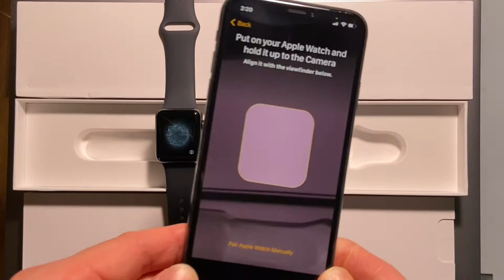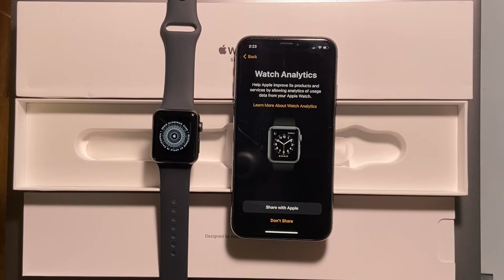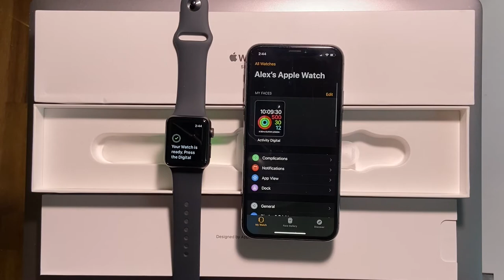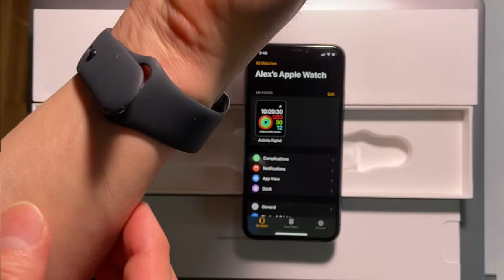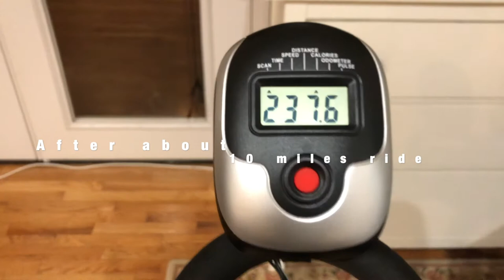Apple Watch Unboxing and Setup for Indoor Cycling/Biking and Exercises [2021]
This video shows my experience of unboxing and setting up the $169 Apple Watch Series 3 for tracking indoor exercises, especially for indoor cycling which cannot be tracked by lots of other devices.